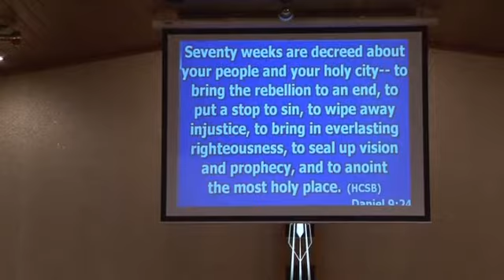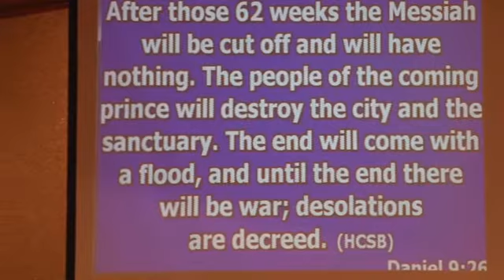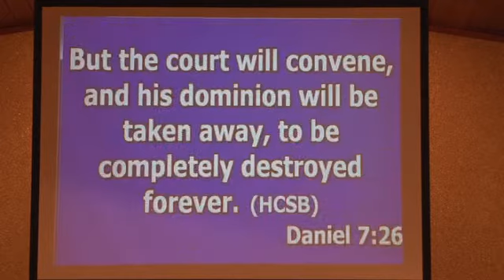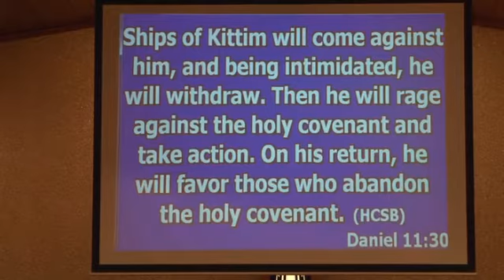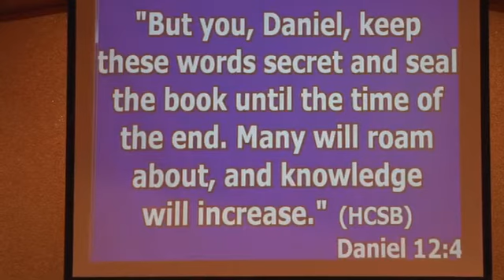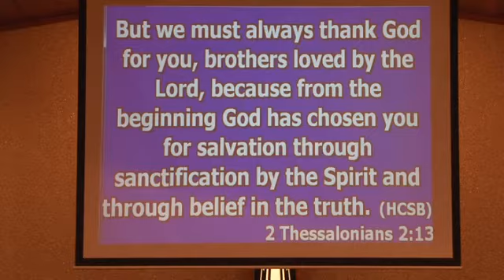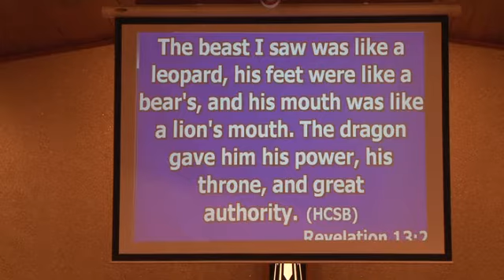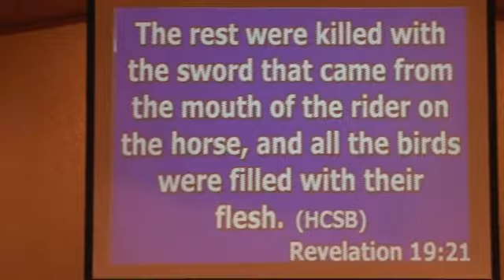What the Bible Teaches About the Anti-Christ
In the Bible it predicts the coming of one commonly identified by different titles like The little horn, the Beast, the man of sin, the anti-Christ to name a few.  In this study we look at the majority of passages in Daniel, 2 Thessalonians & Revelation that speak specifically about this individual whose life is foretold from his introduction to his final destruction.  This study will also reveal what events students of prophecy should be keeping their eyes peeled for as world events unfold leading to his persons arrival.